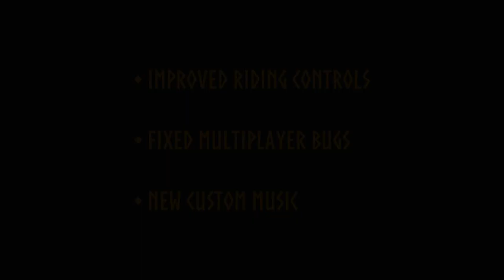Pokéheim v2 Teaser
A new day is dawning in Pokéheim.

• Improved riding controls
• Fixed multiplayer bugs
• New custom music

Pokéheim v2 out now!